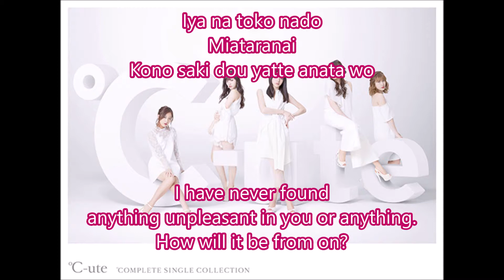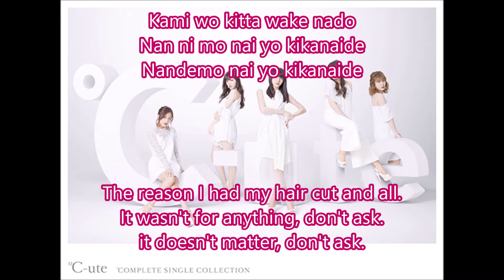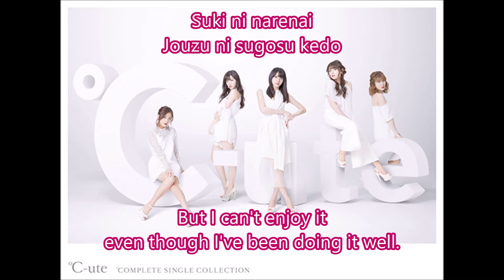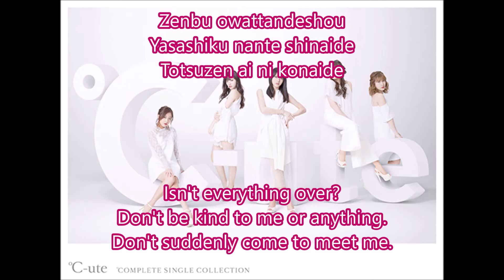°C-ute-Lonely girl's night Romaji + Eng lyrics